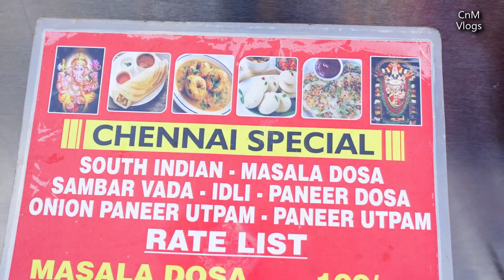Famous south indian food | street food India | Best south indian food in Jalandhar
Location : Chennai Special
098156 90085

street food India , Indian Street food , jalandhar , jalandhar street food